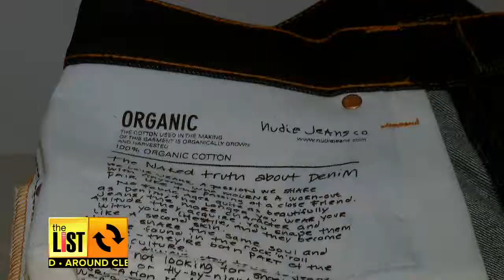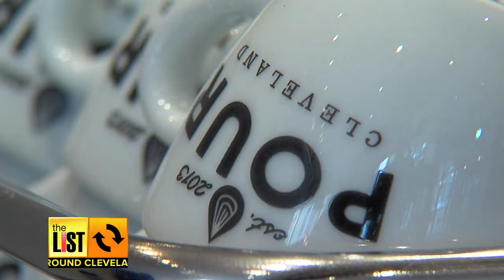CLEVELAND: Celebrate Small Business Saturday in C-town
Do the crowds of Black Friday get you down?

In Friday's Around Cleveland, we take a look at three local businesses that may peaking your holiday shopping interest, this Small Business Saturday.